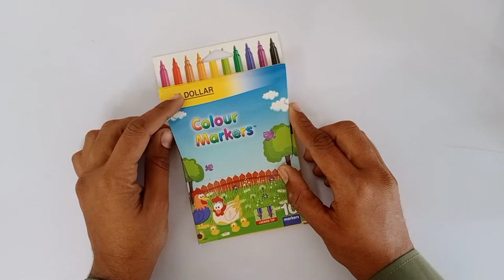How to Make Glue Stick at Colour marker ll don't try.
Hy dosto mara name hay "Dev" or aap dhake raha hay: The Dev Lakhani. ajj ki iss video ma How to make glue stick at colour marker

The Dev Lakhani
From— Kunri. Umerkot (pakistan)